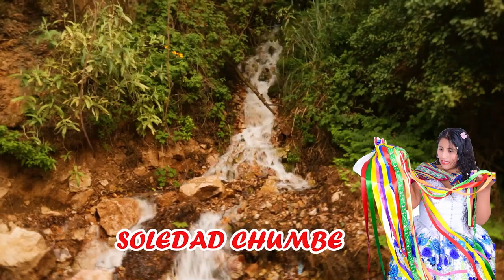SOLEDAD CHUMBE DE GRAU_HUAYLIA 2023 _TEMA: CHICHITA DE JORA_CONTACTOS_926 155 229